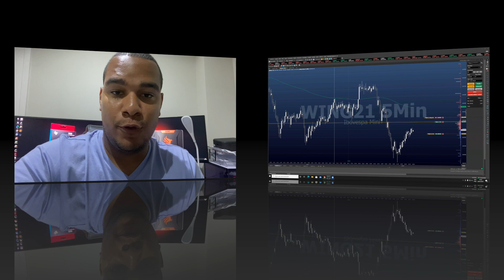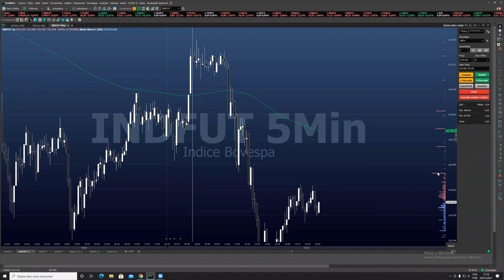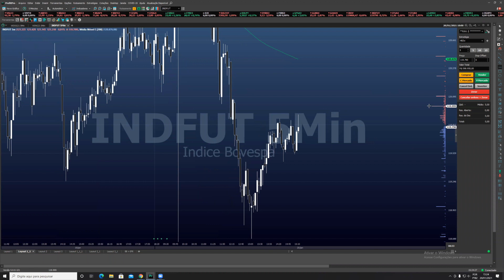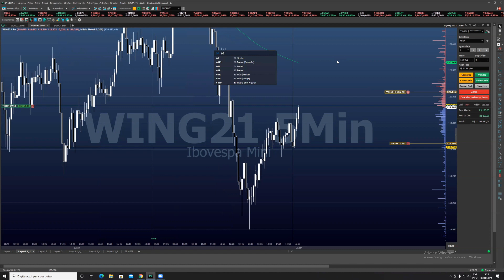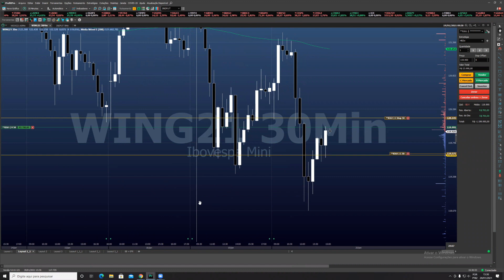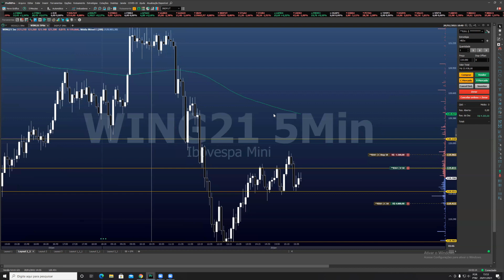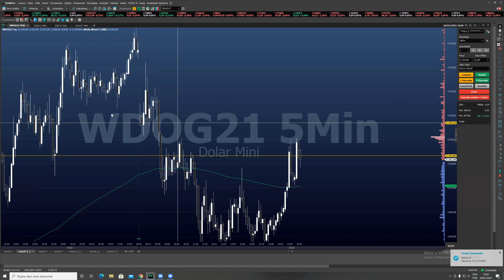600 PONTOS NO ÍNDICE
FALA GALERA

Faça sua pré inscrição na nossa próxima turma on-line.

ME SIGA NO INSTAGRAM, E ME CHAME NO DIRECT.